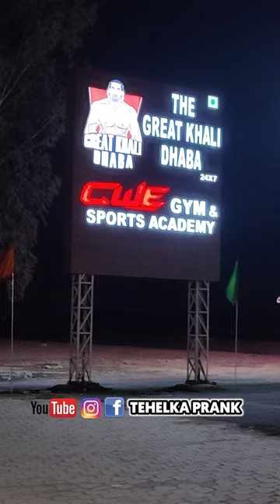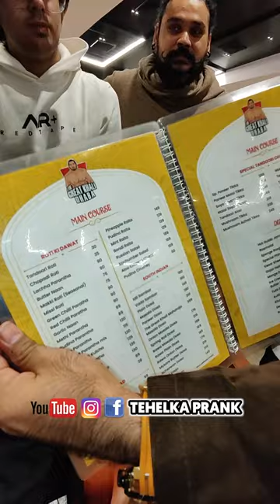The Great Khali ढाबा 😳 गजब का ढाबा 👌🏻 Khali आपको यही मिलेंगे 😱